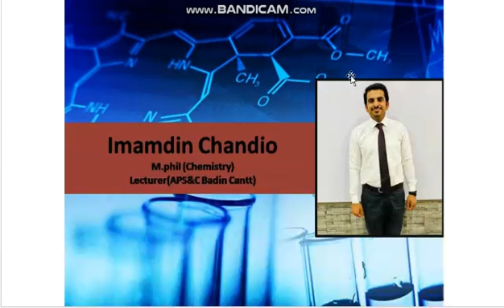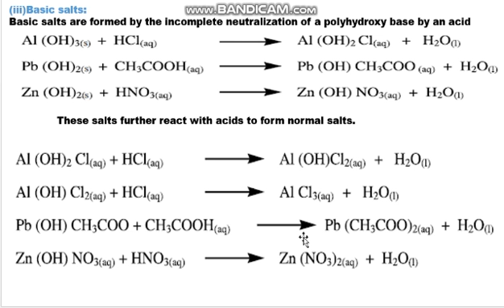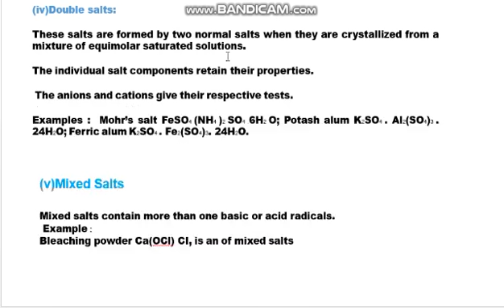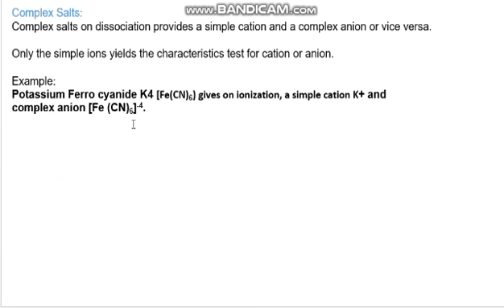Types of Salts: Basic Salts, Double Salts, Mixed Salts, Complex Salts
Class: XFB
Subject: Chemistry
By Lecturer Mr. Imamdin Chandio